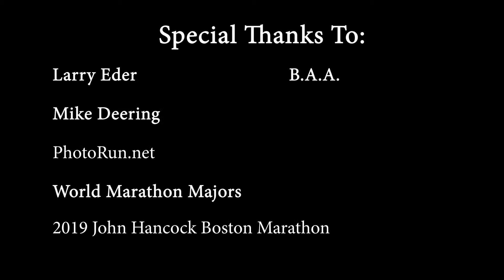RBR Podcast: 2019 John Hancock Boston Marathon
RunBlogRun Podcast
2019 John Hancock Boston Marathon

In this podcast Larry talks about the winners and top finishers in the Women's and Men's elite races for the 2019 Boston Marathon.

A special thanks to Errol Anderson@PhotoRun and the rest of the PhotoRun photographers.